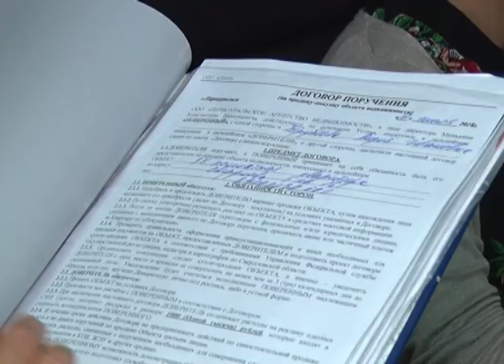Из старого барака в новую квартиру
Они сидят буквально на чемоданах. Жители нескольких аварийных домов Первоуральска готовятся к переезду. Это более 120 человек. В квартирах где проваливается пол, а на голову падают куски сгнивших перекрытий - побывал Никита Нехорошков.

Дырявый пол в любой момент может провалится, а потолок, сгнил так, что вот-вот упадет на голову. В этой квартире Галина и Николай Брагины прожили более 30 лет. В этом году чуть не случилась трагедия. Едва жив остался глава семьи, который давно не встает с постели.

Ждать осталось недолго. Власти Первоуральска в ближайшее время планируют переселить из аварийного жилья более 120-ти человек. Для них уже готовы  сертификаты на предоставление нового жилья. В этом году для этих целей из областного и городского бюджетов выделено более 50 млн. рублей.

Каждый житель аварийного дома, который попадает под снос в этом году получит сертификат. Стоимостью от восьмисот тысяч до 2 млн. рублей. Суммы рассчитаны в зависимости от площади имеющейся квартиры в старом доме. По словам специалистов,  на сертификат полученный за однокомнатную квартиру в сгнившем бараке, можно купить однокомнатную квартиру. Цены на вторичное жилье упали на 10 процентов.

Любовь МИНЬКИНА, специалист агентства недвижимости: «Ну вот, можем предложить например квартиру центр Динаса, 50 лет СССР, на втором этаже по приемлемой цене 980 000 - возможен торг».

Многие семьи, еще проживая в ветхом жилье, начинают копить деньги или берут небольшую ипотеку, чтобы получив сертификат купить хорошие квартиры, и в центральной части города. Так, например, поступила жительница Билимбая. Квартиру девушки оценили в 750000 рублей. Добавила и переехала в дом на улице Строителей.

Никита НЕХОРОШКОВ: «До 1 ноября из всех трех аварийных домов на улицах Ильича, Коммуны и Карбышева уедут последние жильцы. Сами здания запланировано снести до 31 декабря».Никита Нехорошков